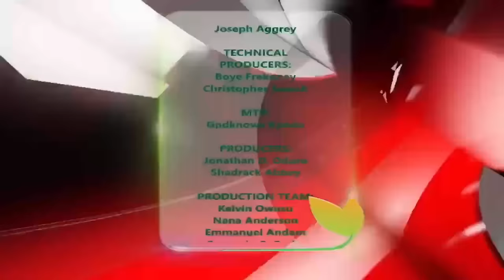Community manifesto live from the Tarkwa - Nsuaem Constituency || 15-08-24